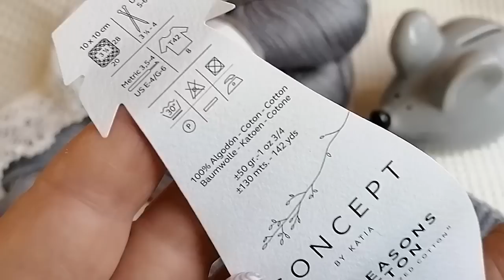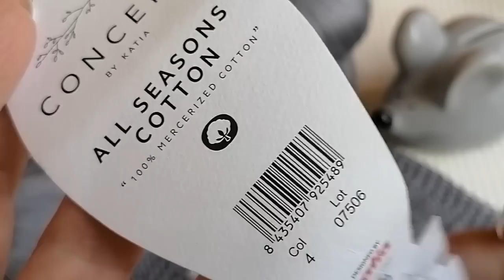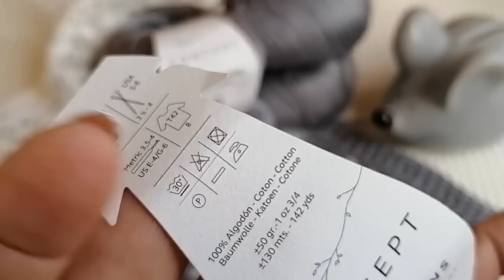Он просто ПОТРЯСАЮЩИЙ!👍 ALL SEASONS COTTON 🧶 от CONCEPT BY KATIA - всем хлопкам хлопок!